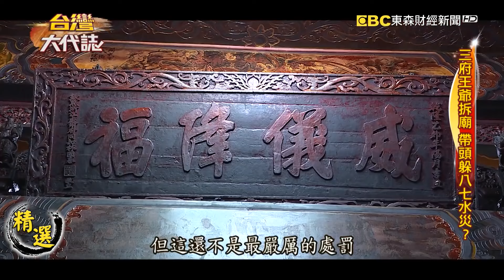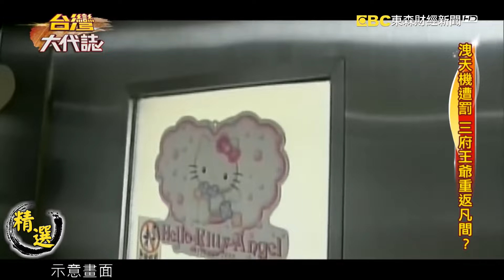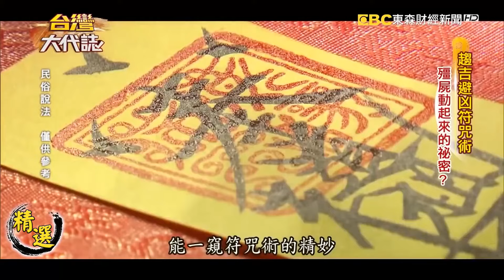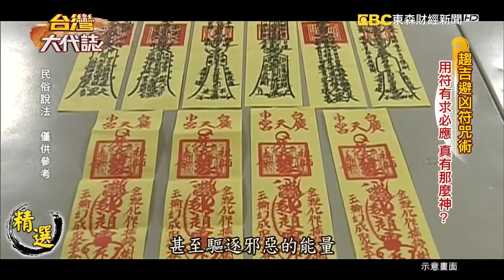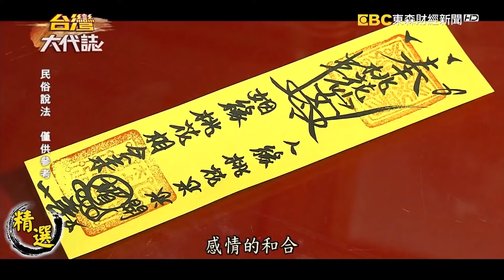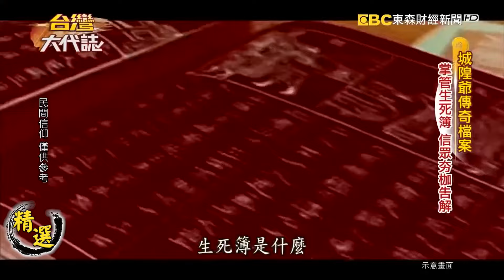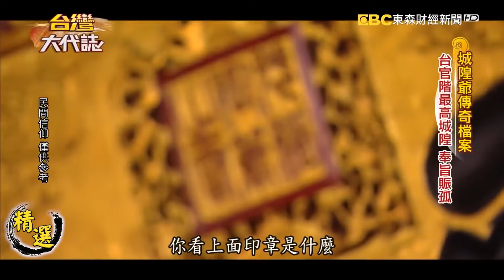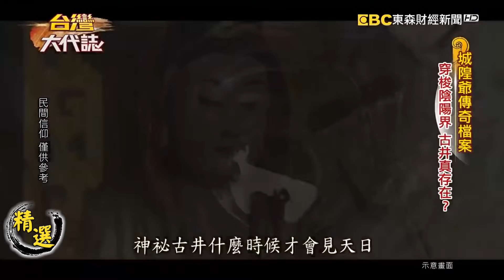【精選】乩童因病過世「王爺買12年壽命」送他！？ 死而復生帶信眾躲過「八七水災」？《台灣大代誌》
【王爺代言人復活？】
人死能夠復活嗎？這聽起來非常不可思議，但是1951年的彰化，這件事情就這麼發生了，當時這個主人翁是60歲的黃水坤，他在那個時候因病過世，家人已經幫他換上全套的壽衣，等著棺木送到家裡，要來幫他入殮，可偏在等棺木的時候，眾人包圍之下，都以為已經斷氣的黃水坤居然張開了眼睛，開始有了氣息，他活回來了，更離奇的發生了，這個60歲的眾人以為已經死掉的黃水坤，他開口講話了，他說是他的老闆幫他買了12年的陽壽幫他續命，誰這麼神通廣大，居然可以讓他死而復活，買了12年的壽命送給他，那他老闆到底又是誰呢？原來說到底，黃水坤是當地王爺廟的乩身，但他的老闆，進一步了解就是朱李池三府千歲，這個死而復生的奇談，在當地立刻傳開來，平白給他12年的陽壽，這是為什麼呢？因為有更重要的任務在後頭等著他。

【揭秘符咒達人】
提到符咒第一個想到的大概就是殭屍了吧，或是電影裡清朝官員額頭貼符咒的樣子，這大概是我們對殭屍的既定印象。台南一位符咒達人三龍法師，他研究符咒多年，帶著我們一起揭開符咒的神秘面紗，日常中很多都跟符咒相關，比方去廟裡求平安符，甚至連春聯也是其中一種。這位法師曾經透過符咒為少女除惡靈，甚至透過符咒跟閻羅王搶人，聽起來很不可思議吧？

【城隍爺傳奇檔案】
每每到了農曆七月，在台灣頭到台灣尾，這些宮廟遶境儀式都會暫停，讓好兄弟們好好能夠放假，偏偏有一個地方是例外的，就是新竹的城隍廟，在這個地方城隍爺祂選在農曆七月繞境，為什麼呢？相傳祂可是領有奉旨賑孤的特許，而說到關於城隍爺的神蹟，在民間一直流傳著，也一直都沒有斷過，聽說在這個觀音殿的下方，有一口古井，它連通陰陽兩界，城隍爺的兵馬就從這個地方上來辦事，真的嗎？我們試著用科技來解釋，後來專家他透過透地雷達，還真的發現觀音殿的正下方，有那麼一口古井，一塊來看看。

節目首播時間：每週日  21:00